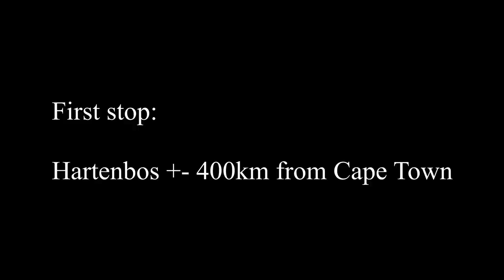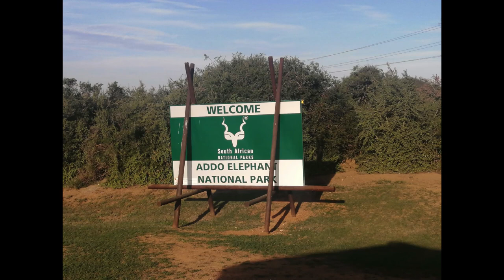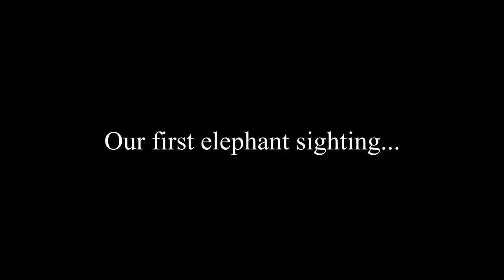Wildlife with our Iveco Daily 4x4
Check our solo Richtersveld trip us on a trip in our homebuilt Iveco Daily 4x4 camper to watch the wildlife at Addo National park .The baby elephants are just the cutest thing ever.